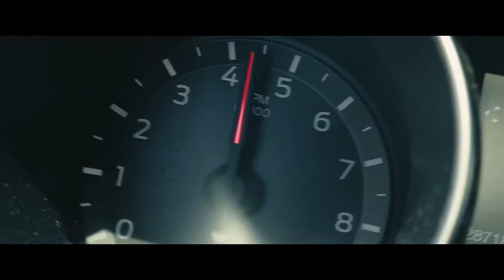Night Lovell - Dark Light (REMIX) |CAR VIDEO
Again If any producer or label has an issue with any of the uploads please get in contact with me Through or Comment On This Song and I will delete it immediately (this includes artists of the images/Video used).

Again ❗ If you are an owner of a song/picture on one of our uploads and want it removed, contact in comments on this video or email and I will delete the video as soon as possible,